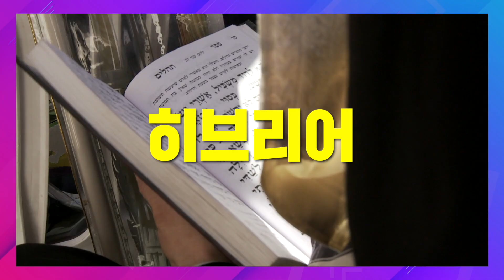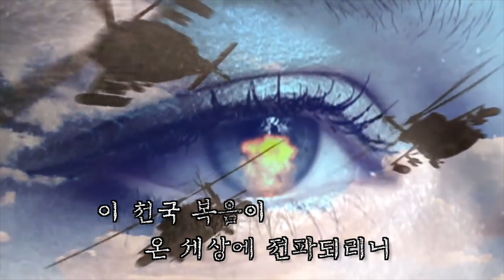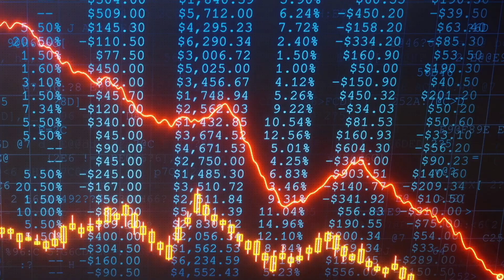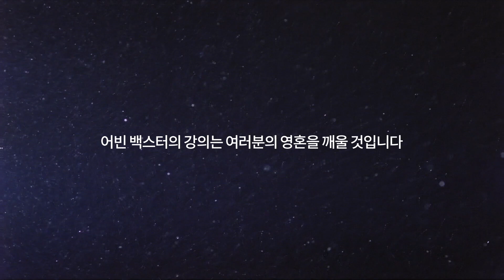[Brad TV] 어빈 백스터의 지금은 마지막 때 - 총기 난사로 혼돈에 빠진 미국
끊이지 않는 미국의 총기 난사 사건들…
대표적인 기독교 국가인 미국에서
이런 잔혹한 사건들이 이어지는 이유는 뭘까요?
미국에 더는 소망이 없는 걸까요?
우리는 여기서 무엇을 배우고 어디로 나아가야 할까요?